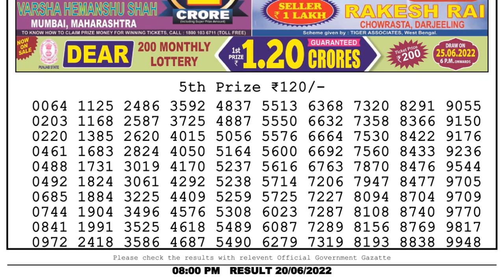🔴Dear Lottery Sambad Live 8pm today 20.06.22 Nagaland State Lottery Result